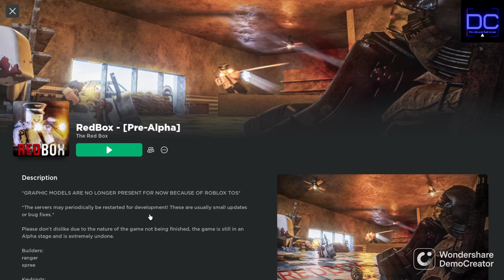Playing Redbox... AGAIN